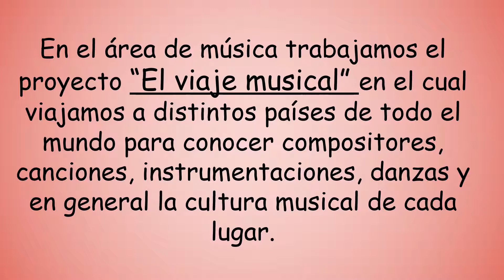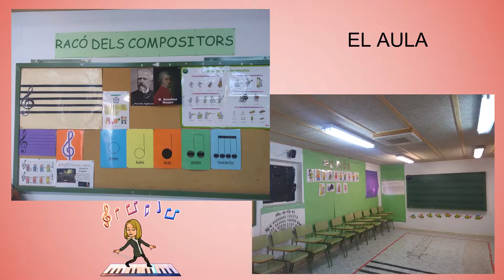VIDEO MUSICA VERO